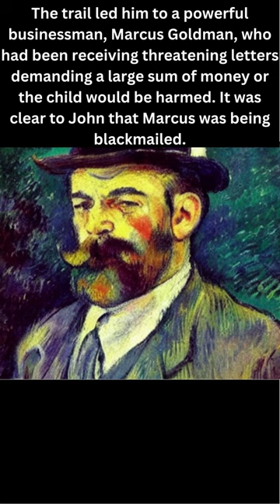"Blackmail in the Mosque"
"Blackmail in the Mosque" is a hard-boiled detective story that follows an aging detective, John Hargrave, as he takes on a missing child case in a mosque. As he investigates, he realizes the case is not just about a missing child, but a web of blackmail and deception. With the help of a powerful businessman, Marcus Goldman, and a satanist, Simon, John delves into the underbelly of the city to track down the true culprit. But just when it seems like the case is closed, a mistake is made and a death is faked, turning everything upside down. With twists and turns at every corner, "Blackmail in the Mosque" keeps the reader guessing until the very end.